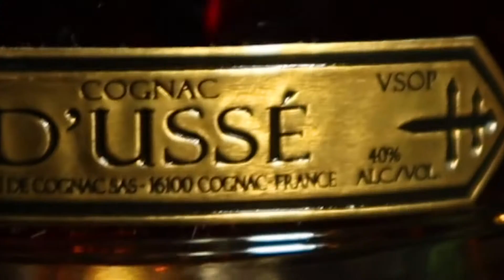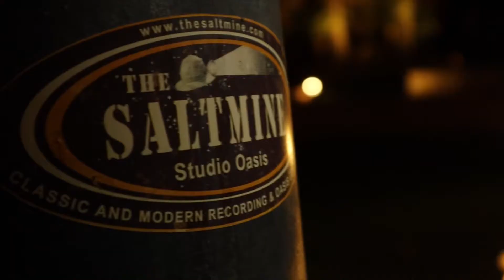Lights Out - Gvvdah (Official Video)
Lights Out x Gvvdah